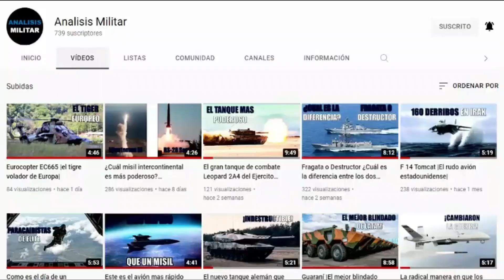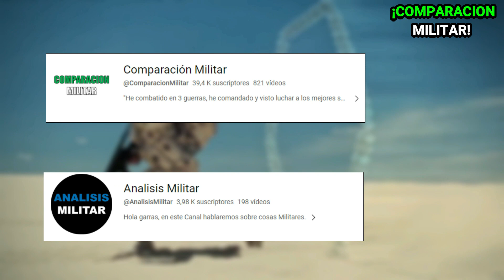Poder aéreo de Colombia para el año 2024 PT1